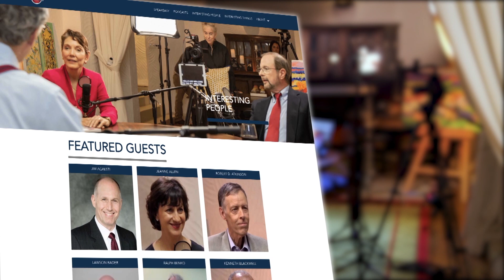Episode 116: A new clarity in a COVID world with Jeffrey Tucker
With the first anniversary of the emergence of the Coronavirus, Jeffrey Tucker head of research at the American Institute for Economic Research joins me for an in-depth discussion about what have we learned so far about the virus and what the future holds for our daily lives. We also talk about how 2020 was almost medieval, and how long it will be before we fully understand the pandemic's aftermath.